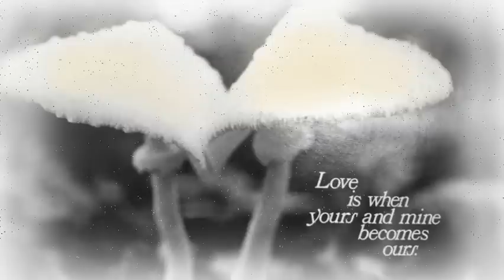Silver Wedding Anniversary June 2, 2008